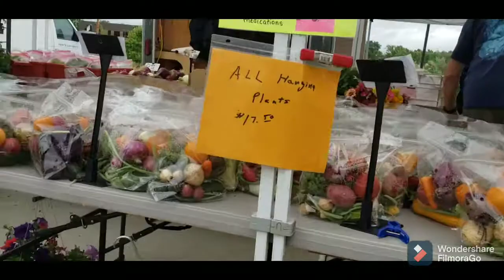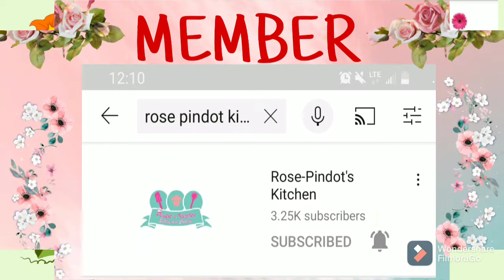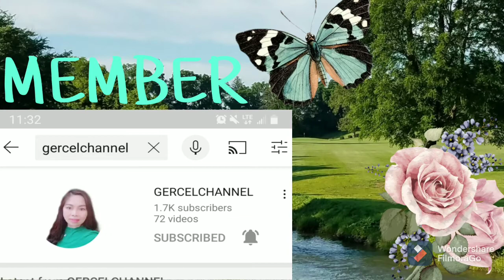BUHAY AMERICA] GOING TO THE FARMERS MARKET TO GET FRESH VEGGIE] PUNTANG MARKET BILI NG GULAY]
Hello guys tara samahan niyo kami sa pag punta sa FARMER'S MARKET nila dito lahat ay fresh at organic, don ako nakakabili ng mga asian vegetable at iba pang mga kailangan ko na napaka hirap hanapin sa mga grocery dito. Kaya i hope you guys enjoy WATCHING. Please don't forget to share this vedio and hit the like then comments and of course subscribe. at sa lahat po na gusto mag pa member just hit the join button at kong gusto namn mag super chat ok din po. Appreciated much marami po akong matutulungan na mga bata po sa mga tulong ninyo. maraming salamat